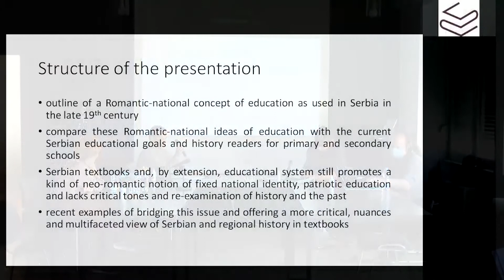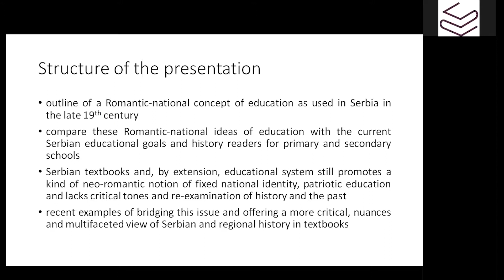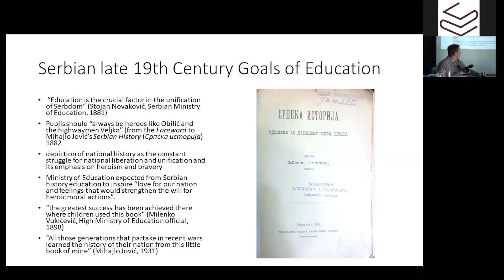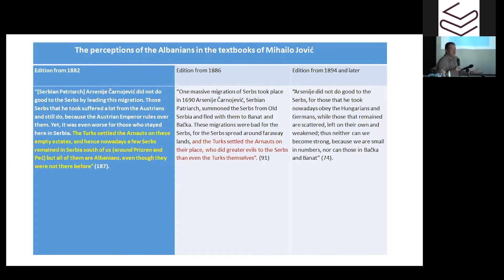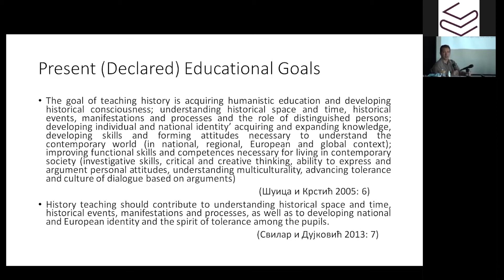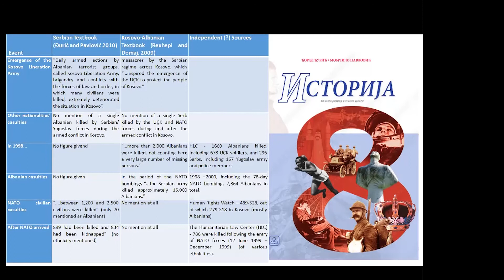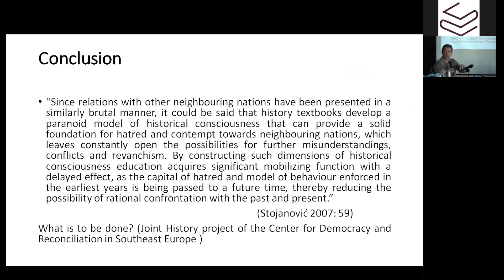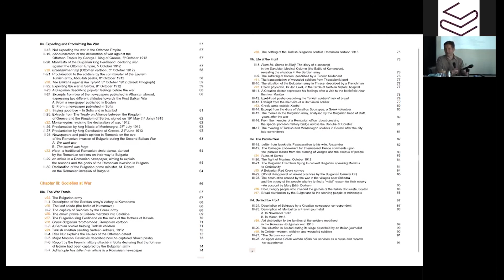Aleksandar Pavlović: Comparing Romantic-National and Recent Serbian Literature and HistoryTextbooks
Aleksandar Pavlović, Neo National-Romanticism in Serbian Education: Comparing Romantic-National and Recent Serbian Literature and History
Textbooks
Emancipation Through Tradition or From its Hegemony / Emancipacija kroz tradiciju ili od njene hegemonije